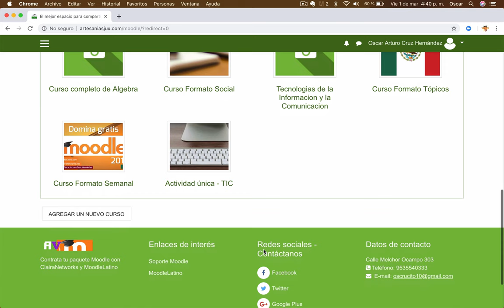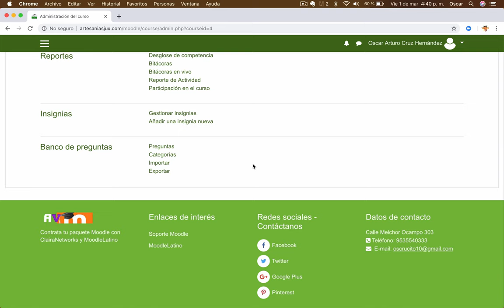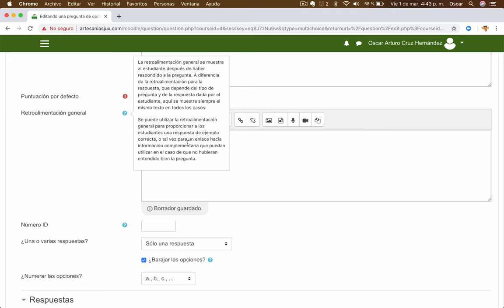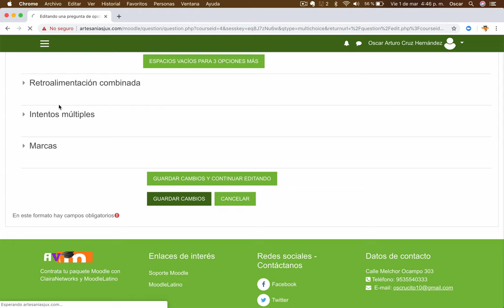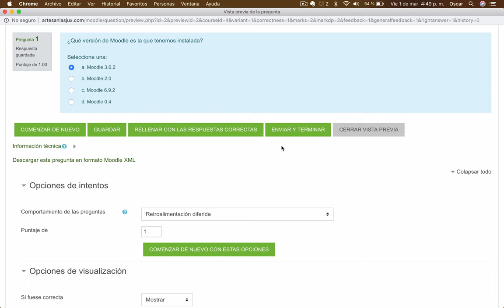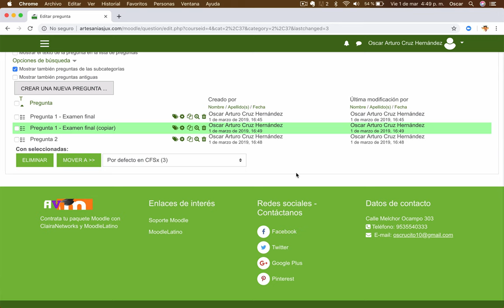Video 32. Domina Moodle | ACTIVIDADES | CREAR PREGUNTAS DE OPCIÓN MÚLTIPLE EN MOODLE